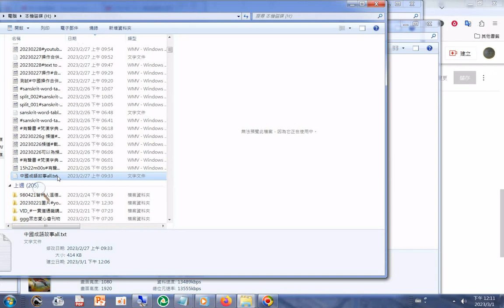20230301#最新發現 開啟新快速方法#Balabolka 電腦報讀程式能轉文字成聲音檔mp3檔及朗讀逐字唸#有聲書 中國#成語故事 文字使用電腦報讀程式#Balabolka 能朗讀逐字唸